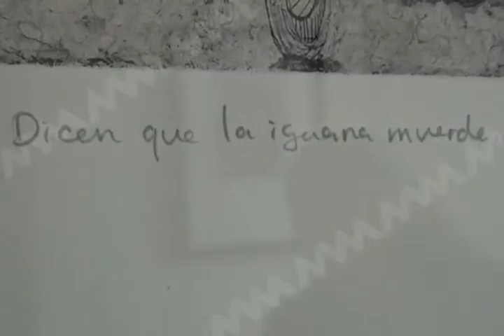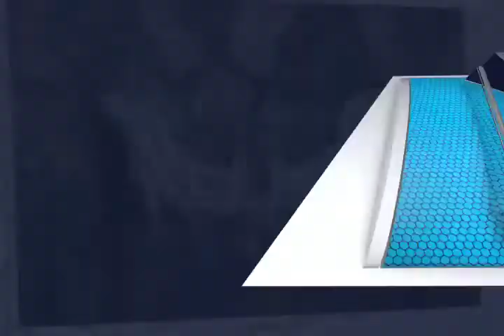Taller Rufino Tamayo alberga muestra gráfica del foro ecólogico Juchiteco (mvm televisión)